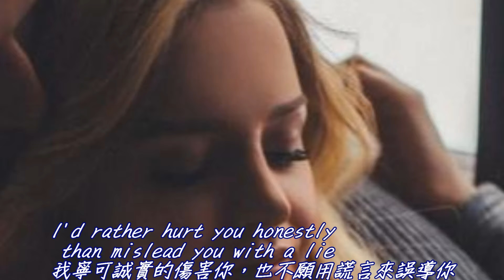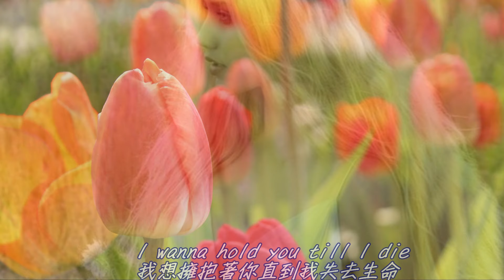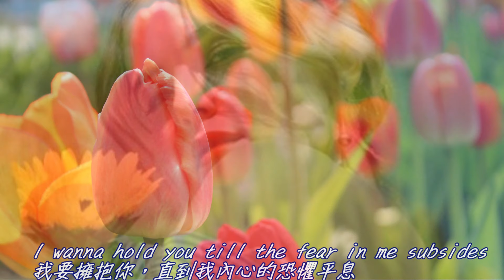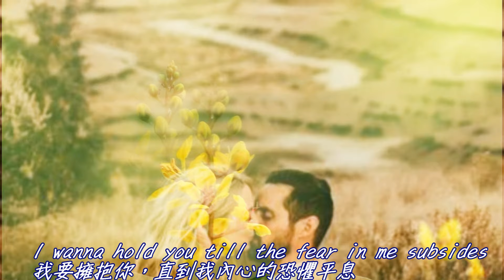Sometimes When We Touch 當我倆接觸時 [ 經典抒情金曲 ] / Dan Hill [ 中英歌詞 ]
動人心扉的經典情歌

*Artist: Dan Hill 丹希爾
 Album: Longer Fuse
 Released: 1977
 Genre: Soft rock